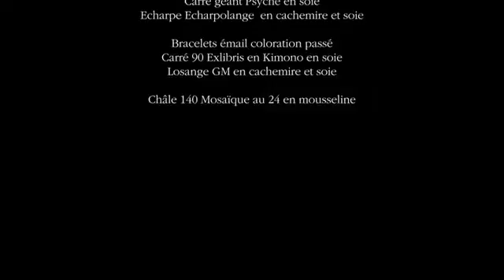Hermes Douceur 2011